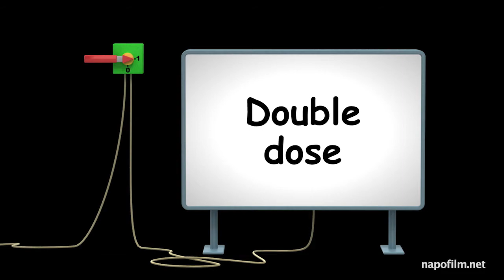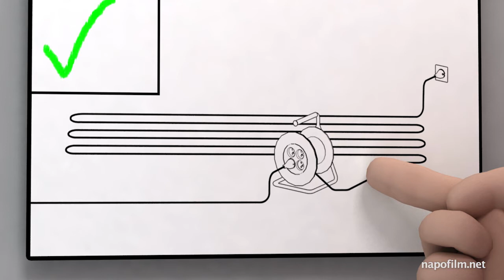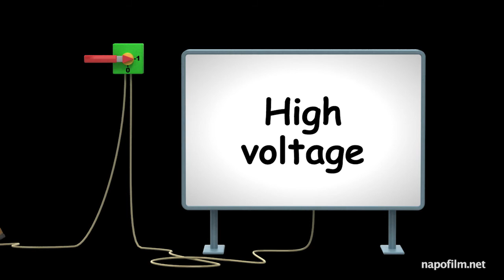Sécurité Sécurité au travail : السلامة في العمل